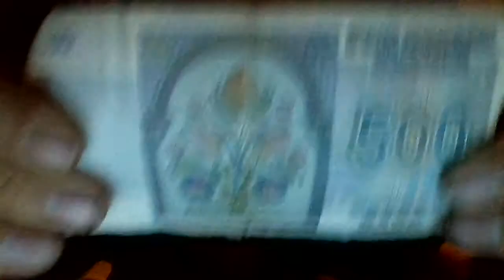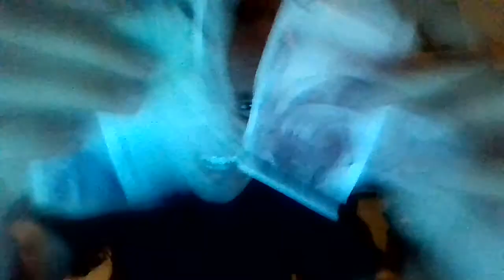DJ Marc97: Money In My Pocket (ft. Dr. Dre & Eminem)